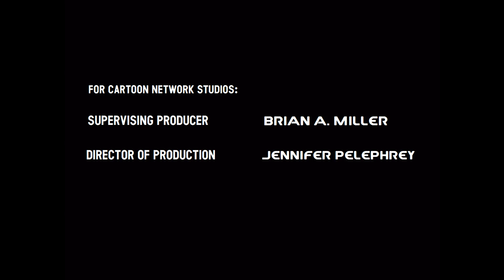Cartoon Network Studios/Cartoon Network Productions (2002) #2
Seen on the rest of the third season and first four episode of fourth season of "The Rowdyruff Boys" (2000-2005)

Same as before, but Mike Lazzo has quit the Executives in Charge of Production for Cartoon Network.

NOTE: Fake/Fan-Made.

DO NOT EVEN THINK ABOUT REPORT, COPY, FLAG, STEAL, GIVE COPYRIGHT/COMMUNITY GUILDELINE STRIKES!

Software used:
VEGAS Pro 15 for adding a logos and music.
Paint for the Credits.